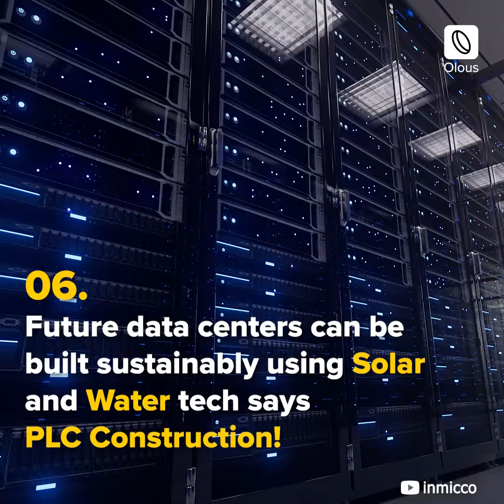Construction News | Weekly Global Updates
Olous is back with its weekly series “The World This Week”. This 1-minute video features the latest updates in Global Construction.

In News:
Church of the Holy Sepulchre in Jerusalem is being restored using 3D scanning technology.
India’s BRO plans to excavate the world’s highest tunnel to improve access to Ladakh Himalayas!
Australia's tallest diagrid building, 15 storey, Jubilee Place reaches completion.
One-sided construction contracts must be ditched to aid recovery from pandemic, say experts.
America puts new ‘Buy America’ mandates on USA contractors.
Future data centers can be built sustainably using Solar and Water tech says PLC Construction!
Frank Gehry is designing his largest building yet, in his hometown, Toronto!

👉To learn more about the world this week you need to check out Olous App:
For iOS